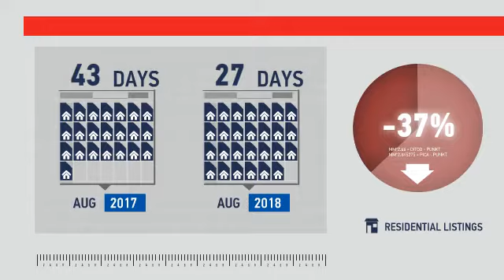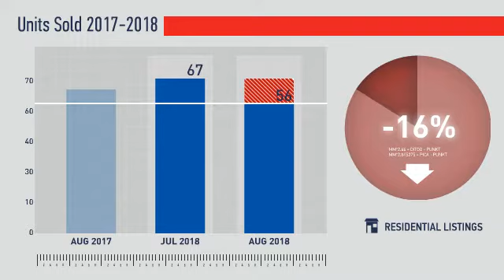Evergreen/Kittredge/Indian Hills,CO, Real Estate Market Update from REMAX Alliance,September, 2018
REMAX Alliance Video Update recapping market activity within Evergreen/Kittredge/Indian Hills, CO, during the month of September, 2018